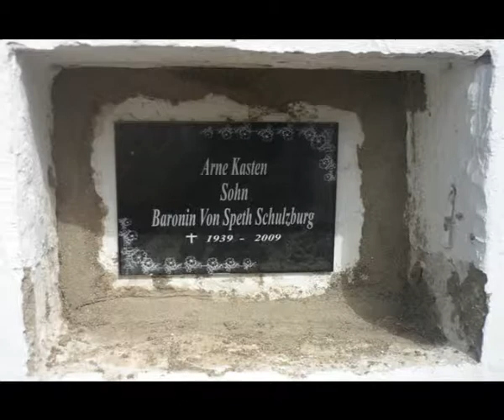Burial AK2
At the cemetery